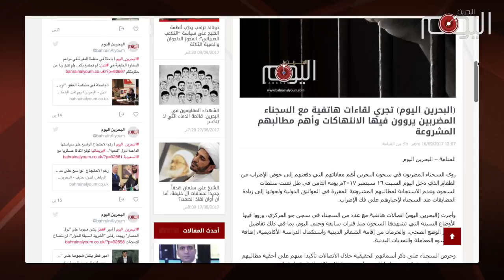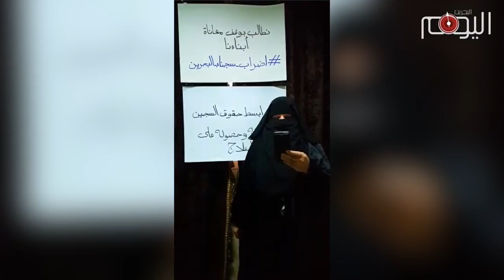تقرير متلفز: سجناء الحرية وعاشوراء الثورة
نجحَ السجناءُ في البحرين في إعادةِ تسليط الأضواءِ على انتهاكاتِ السّجونِ التي تعدُّ الأكبرَ في العالم العربيّ من حيث كثافة السّكان.

السجناءُ الذين أعلنوا إضرابا مفتوحاً عن الطعام في التاسع من سبتمبر، اختاروا أن يكون إضرابهم تحت شعار "لبيك يا حسين"، تأكيداً منهم على مطلبهم الذي لا تنازلَ عنه بحقهم في إقامة الشعائر الدينية وإحياء ذكرى عاشوراء..

روى السجناءُ في مكالمات هاتفيّة مع (البحرين اليوم) تفاصيل من الانتهاكات التي يعانون منها، بما في ذلك حق العلاج والتعليم والزيارات العائلية، إلا أن سجناء الحريّةِ أبوا إلا أن يكون مطلب حرية الشعائر الحسينية على رأسِ مطالبهم الحقّة، وهي رسالةٌ تؤكد وعي السجناء للمخطط الخليفي في مواجهة ثقافة السكان الأصليين ووجودهم الديني، كما يعبرون بذلك عن تمسّكهم بالأهدافِ التي ضحّوا من أجلها زهراتِ أعمارهم في غياهبِ السّجون.

هي تضحياتٌ لا ينساها أهالي السجناء والمواطنون الذين رفعوا صوتَ المعاناة والحريةِ داخل سجون آل خليفة، وسجّلوا مواقف التحدي والصمودِ جنبا إلى جنب إضراب السجناء، وهو صوتٌ حمله الأحرارُ على عاتقهم في كلّ مكان وتردّد صداه على مسمع حكومات العالم التي لا تزال تغضّ الطرف سلسلةِ الانتهاكات في البحرين..